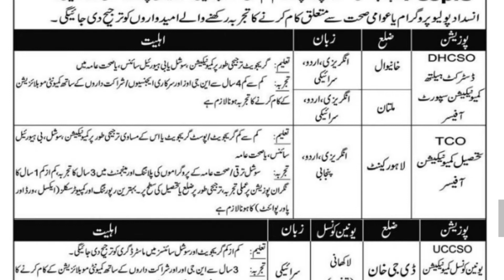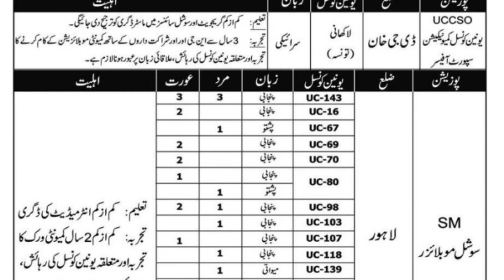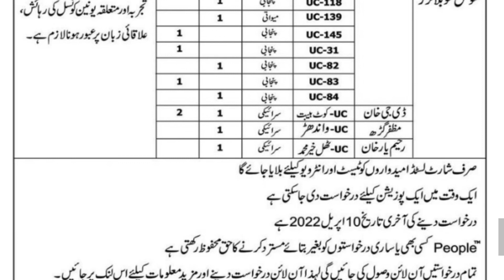punjab Polio department job for male female in diffirent posts 2022 | Govt Job in Polio vaccine 2022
Polio Eradication Program from here. All those candidates who are eligible for Polio Eradication Program vacancies must apply in due time to avail this golden opportunity. Age relaxation will be admissible according to government rules. No TA/ DA is paid for interview / Test. Address is People Punjab Polio Eradication Program, Lahore. The Postal code is 54000.
Vacant Positions:
District Health Communication Support Officer
Tehsil Communication Officer
@JOBS INFO